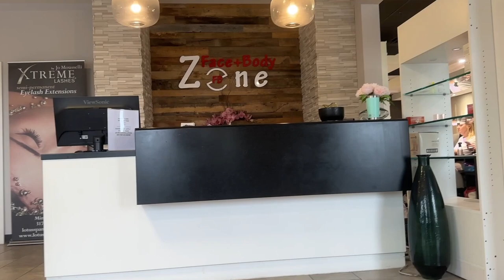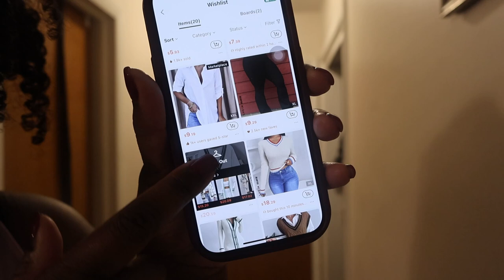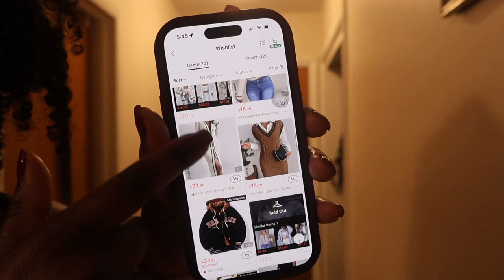Halloween Decor and Homecoming Prep!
Hey guys! New video on my channel!

Get ready for Halloween and homecoming with this decor and prep video! Watch as we shop for Halloween decorations and get ready for upcoming trips with a pack with me segment. Perfect for anyone looking to get into the Halloween spirit or prep for a fun trip!

TIMESTAMPS
0:00 Intro
2:02 Power is out, let's do laundry
5:09 Let's get ready for the day
9:32 Halloween Decor Shopping
10:12 Decor Haul
15:59 Car Chats
18:00 Nails and Errands
19:54 Organizing and Winter Haul
39:58 On the way to work car chat
54:16 Packing for Homecoming
57:59 Decorating for Halloween

Facebook KenYadas Kurls

-Head over and purchase your copy of Hair Secrets on Amazon today!